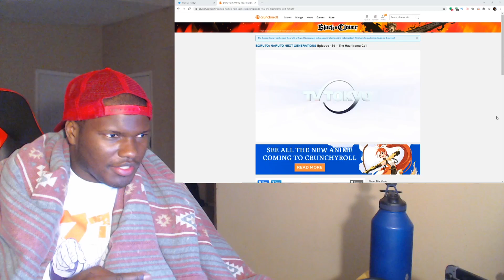LET'S FREAKING GO!|Kara Arc| Boruto Episode 159| Anime Review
In this episode of Boruto Naruto The Next Generations As Team 7 Continues their mission they come across Anato who has went on a rampage!
-Ichiraku Ramen Shinobi-
We Chillin On Twitch Come Drop By and See What we are up to!